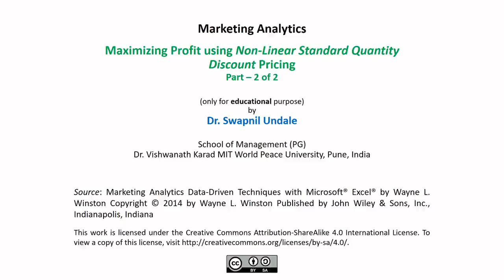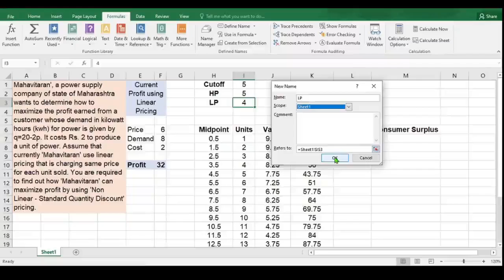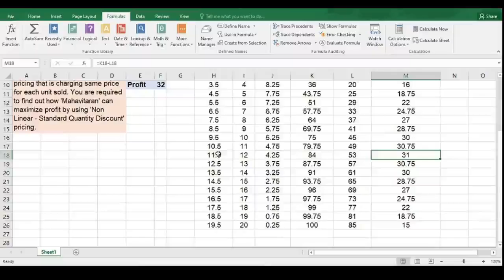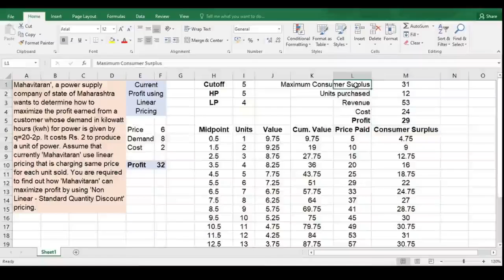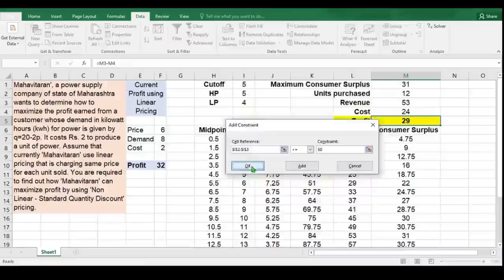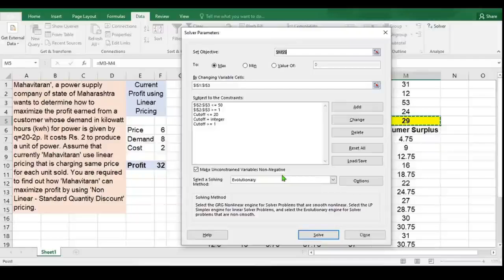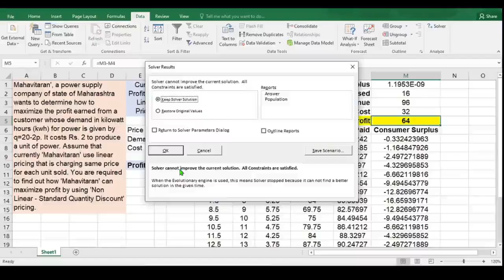Maximizing Profit using 'Non-Linear Standard Discount' Pricing (Part 2/2)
This video demonstrates how profit can be maximized using 'Non-Linear Standard Discount' Pricing as compared to Linear Pricing. This is Part 2 of 2 videos.

MS-EXCEL is used for analysis in this video